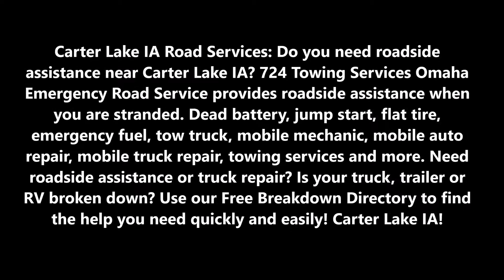Road Services Roadside Assistance Carter Lake IA | 724 Towing Services Omaha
Emergency Road Services Roadside Assistance Carter Lake IA | 724 Towing Services Omaha

Omaha Road Services: Do you need roadside assistance near Carter Lake IA? 724 Towing Services Omaha Emergency Road Service provides roadside assistance when you are stranded. Dead battery, jump start, flat tire, emergency fuel, tow truck, mobile mechanic, mobile auto repair, mobile truck repair, towing services and more. Need roadside assistance or truck repair? Is your truck, trailer or RV broken down? Use our Free Breakdown Directory to find the help you need quickly and easily!Carter Lake IA!

EMERGENCY ROAD SERVICES CARTER LAKE IA
724 Towing Services Omaha`s Road Rescue in Carter Lake IA and 724 Towing Services Omaha`s Emergency Roadside Services are available in the Carter Lake IA metro. They are tow industry leaders who believe the customer should come first. We are a second generation family owned and operated business.

TOW SERVICES CARTER LAKE IA
724 Towing Services Omaha`s provides a wide range of tow and transportation services to the automotive, motorcycle and trucking industry.

ROAD SERVICES CARTER LAKE IA
724 Towing Services Omaha`s award winning Road Service is available 24 hours a day, 365 days a year to assist you when trouble strikes…

CAR BATTERY SERVICES CARTER LAKE IA
Whether you need roadside assistance like a jump start or a car battery delivery and exchange, call 724 Towing Services Omaha`s Road Rescue.

FLAT TIRE CHANGE CARTER LAKE IA
Flat Tire? Blow Out? Don’t know what to do? Call 724 Towing Services Omaha`s Road Rescue and we’ll send someone right over.

CARTER LAKE IA Roadside Assistance Services
Whether your car has a break-down in the middle of the night, a flat tire during your morning commute, or you lock your keys in your car during the day, 724 Towing Services Omaha is here to help.

SERVICES:

Towing
Tow Truck
Jumpstart
Tire Change
Wrecker Service
Accident Towing
Car Towing
Truck Towing
24 Hour Tow Truck
Roadside Assistance